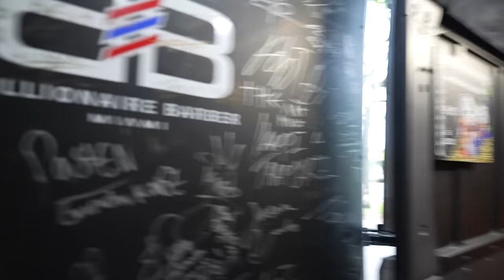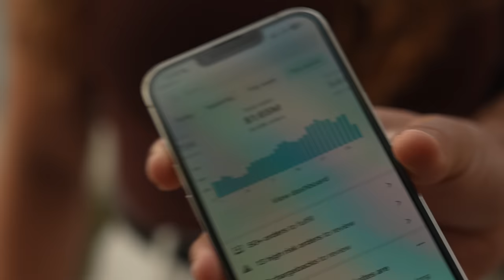Asking Hispanic Millionaires How They Got Rich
I asked Miami's richest Hispanic millionaires how they got rich...